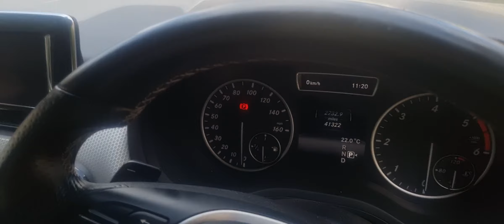Dirty dog car!!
tj standard valet dealing with dog hairs and keeping on top of your vehicle..